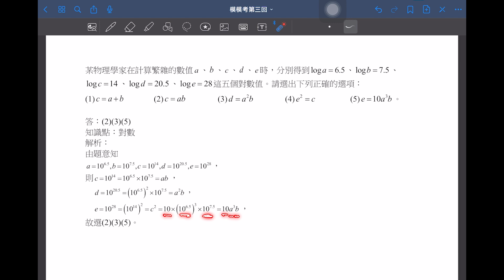【解題影音】《模模考數學A》第3回 第9題(多選題)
1.搭配模擬考進度：學測練題也能按照模考進度複習
2.素養命題最多元：結合情境，真實的模擬大考試題
3.解析完整不求人：逐題詳解，且全書搭配解題影音

【解題影音】龍騰《模模考數學A》 第3回範圍：第1~2冊
講師：柳宗佑